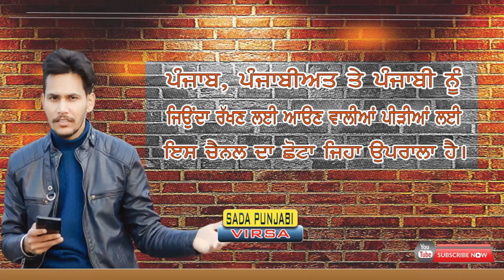Deep Sidhu Death : Deep Sidhu ਦਾ ਅੰਤਿਮ ਸਸਕਾਰ ਮੌਕੇ ਪਹੁੰਚੇ ਹਜ਼ਾਰਾਂ ਲੋਕ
ਆਪਣੀ ਅਦਾਕਾਰੀ ਨਾਲ਼ ਲੋਕਾਂ ਦੇ ਦਿਲਾਂ ਚ ਘਰ ਕਰਨ ਵਾਲੇ ਦੀਪ ਸਿੱਧੂ ਪੰਜ ਤੱਤਾਂ ਚ ਵਲੀਨ ਹੋ ਗਏ ... ਦੀਪ ਸਿੱਧੂ ਨੂੰ ਅੰਤਿਮ ਵਿਦਾਈ ਦੇਣ ਲਈ ਵੱਡਾ ਹਜ਼ੂਮ ਪਹੁੰਚਿਆ.. ਮੰਗਲਵਾਰ ਨੂੰ ਦੀਪ ਸਿੱਧੂ ਦੀ ਸੜਕੀ ਹਾਦਸੇ ਚ ਮੌਤ ਹੋ ਗਈ ਸੀ.